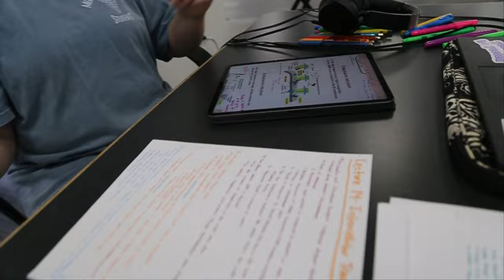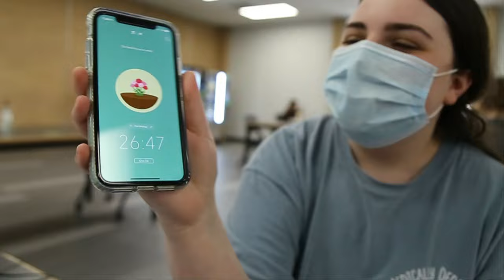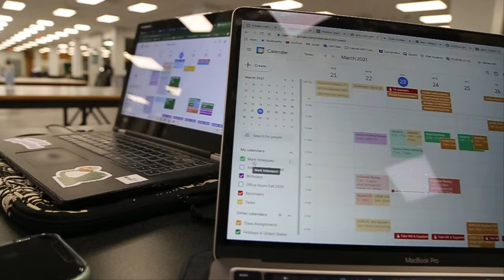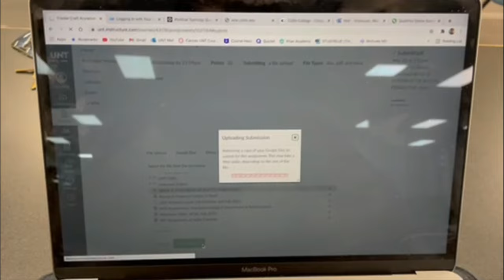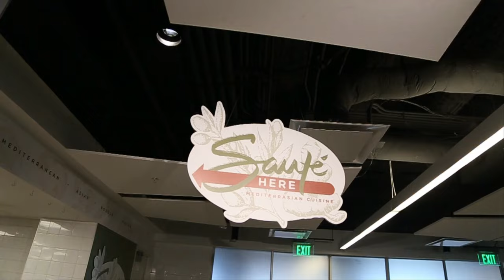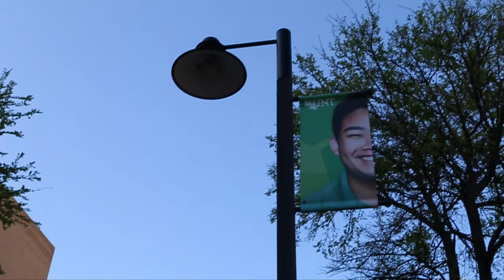How To Stay Focused in College | University of North Texas | Pre-Med Journey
Here's a couple of tips and words of advice Kailee and I wanted to share with you all. We spent the day at the library studying and giving out shirts for members in our Pre-Med Organization.